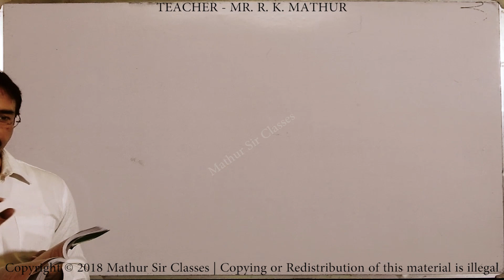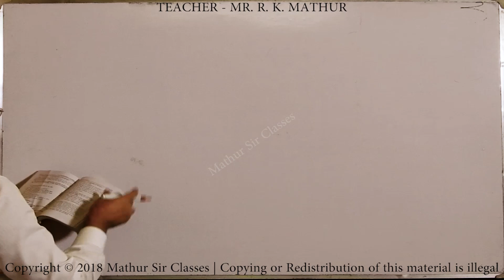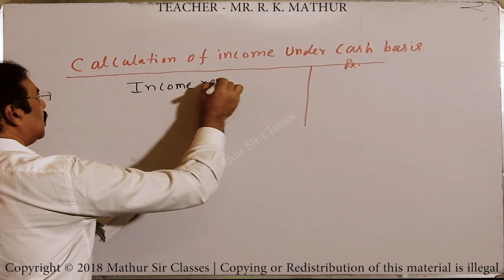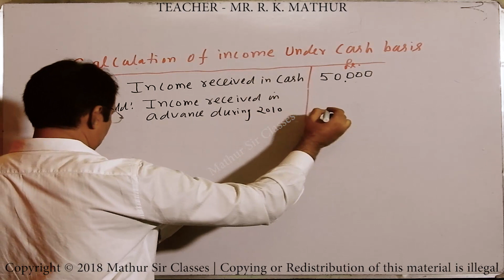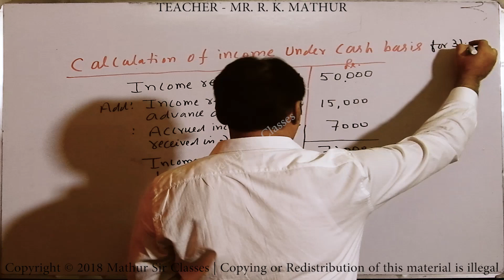CALCULATION OF INCOME UNDER CASH BASIS OF ACCOUNTANCY SUMS YEAR 2011 - MATHUR SIR CLASSES